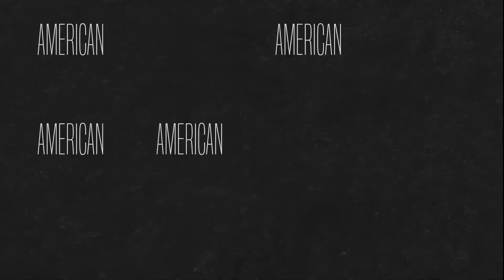So packst Du Deine Football-Ausrüstung in die Rookie GOAT Rolltop Tasche mit Rucksackfunktion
Hey Football-Freunde! 🏈

In diesem Video zeigen wir Euch, wie Ihr Eure komplette Football-Ausrüstung effizient in der Rookie GOAT wasserabweisenden Rolltop Tasche mit Rucksackfunktion verstauen könnt. Diese vielseitige Tasche bietet nicht nur ein enormes Volumen von ca. 70 Litern, sondern auch viele praktische Features, die Euren Alltag erleichtern!

Was Euch erwartet:

    Schritt-für-Schritt-Anleitung: So packst Du Deine Ausrüstung optimal.
    Tipps & Tricks: Nutzen der verstaubaren Rucksackträger und zusätzlichen Griffe.
    Feature-Highlights: Demonstration des Rolltop-Verschlusses und des extra Frontfachs.
    Wetterschutz: Wie die Tasche Deine Ausrüstung vor Nässe schützt.

Highlights der Rookie GOAT Rolltop Tasche:

    💧 Wasserabweisendes Material: Schützt zuverlässig vor Regen und Feuchtigkeit.
    🎒 Vielseitige Tragemöglichkeiten: Verstaubare Rucksackträger und zusätzliche Griffe für flexibles Handling.
    📦 Großzügiges Volumen: Ca. 70 Liter Platz für all Deine Football-Essentials.
    🔒 Praktischer Rolltop-Verschluss: Für eine großzügige Öffnung und sicheren Verschluss.
    🛡️ Zusätzliches Frontfach: Mit Reißverschluss für schnellen Zugriff auf wichtige Utensilien.

Link zur Tasche:
👉 Jetzt die Rookie GOAT Rolltop Tasche entdecken!

American Sports & Business GmbH
Zum Sandberg 1, 15913 Märkische Heide